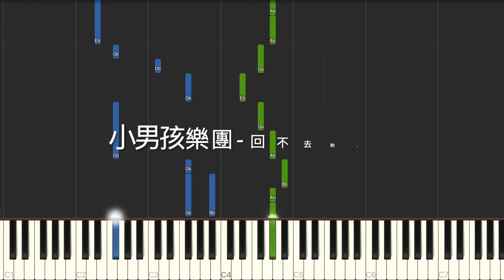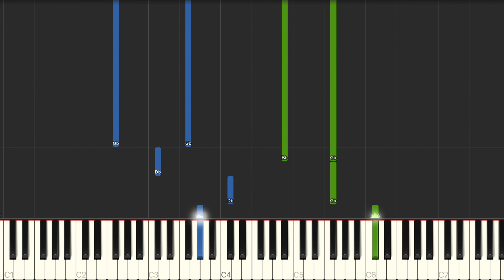小男孩樂團 Men Envy Children 回不去的回憶 電視劇 天巡者 插曲 鋼琴教學 Synthesia 琴譜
單行簡譜：
midi音檔：